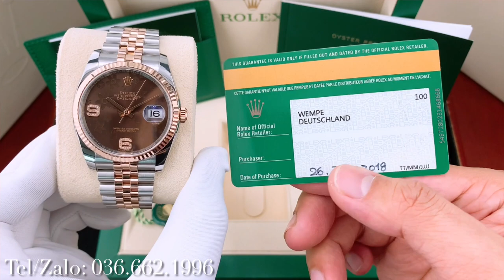Review Rolex Datejust 116231 36mm Mặt Số Hoa Nâu Cọc 6-9 Kim Cương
Review Rolex Datejust 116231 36mm Mặt Số Hoa Nâu Cọc 6-9 Kim Cương Lướt Full Box Thẻ 2018 Giá 255 Triệu
– Bảo hành shop 2 năm hỗ trợ bảo hành trọn đời máy
– Cam kết chính hãng trọn đời máy, bao quay đầu đổi các lên đời trong vòng 1 năm
– Sản phẩm gồm: Đồng hồ, hộp sổ tag, thẻ bảo hành chính hãng, hóa đơn và giấy cam kết Chính Hãng
– Địa chỉ:
𝐇à 𝐍ộ𝐢: 17 Nguyễn Sơn, Ngọc Lâm, Long Biên, Hà Nội
𝐇𝐂𝐌: 137 Chu Văn An, Phường 26, Quận Bình Thạnh, Hồ Chí Minh